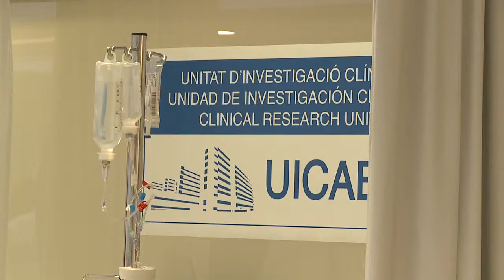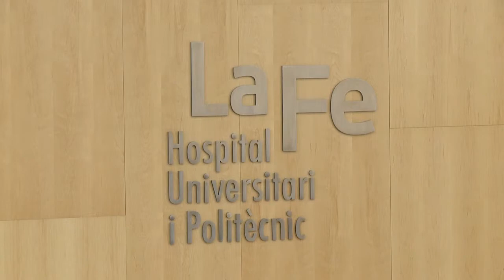Alberto Fabra inaugura la jornada 'Ensayos clínicos: Experiencias y aplicabilidad en la CV'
El President de la Generalitat, Alberto Fabra, ha inaugurado la jornada 'Ensayos clínicos: Experiencias y aplicabilidad en la Comunitat Valenciana', en el Hospital La Fe de Valencia, donde ha destacado la excelencia en la investigación médica en los hospitales públicos de la Comunitat.

El President de la Generalitat, Alberto Fabra, ha inaugurat la jornada 'Ensayos clínicos: Experiencias y aplicabilidad en la Comunitat Valenciana', en l'Hospital La Fe de València, on ha destacat l'excel·lència en la investigació mèdica en els hospitals públics de la Comunitat.